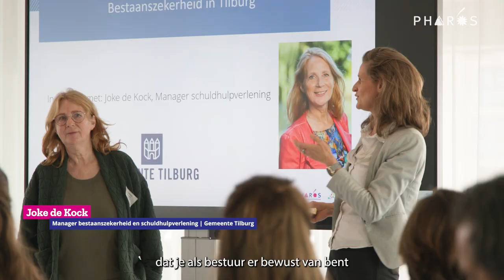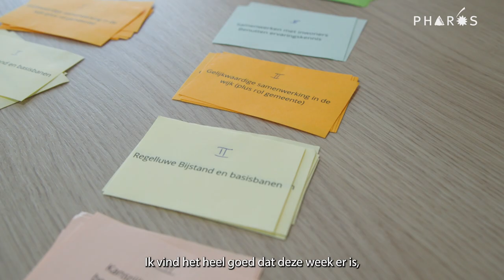Bestaanszekerheid & Gezondheid hoedan?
Gemeente Tilburg vertelt over hun aanvalsplan bestaanszekerheid
Vol met inspiratie vanuit Tilburg, maar ook vanuit de eigen praktijk. Centrale thema’s zijn: Ongelijk investeren en differentiëren in je aanpak, brede vroeg signalering, gelijkwaardige samenwerking, geldzorgen bij de eerste duizend dagen van een kind (Kansrijke Start). Belangrijkste doel van deze dag: van elkaar leren, inspireren en verdiepen op hoe succesvolle aanpakken in de praktijk goed kunnen werken. Kom ook mee luisteren en meedoen!

Bestaanszekerheid & Gezondheid, hoedan? Dit vroegen we in 2023 aan een aantal gemeenten. We leerden samen over hoe je als gemeente breed inzet op bestaanszekerheid en gezondheid. Daarbij is Tilburg met hun aanvalsplan Bestaanszekerheid en hun aanpak Kansrijke Start een inspiratiebron geweest voor velen. We delen deze ervaringen graag tijdens deze praktijkdag in Tilburg over bestaanszekerheid en gezondheid.

Tijdens deze dag deelt Tilburg haar kennis en lessen en organiseren we een Lagerhuis debat over verschillende thema’s zoals:

Een brede preventieve aanpak, waar begin je en hoe geeft je dat vorm?
Hoe maak je ‘Ongelijk investeren’ concreet in je aanpak?
Hoe werkt brede vroegsignalering echt waarvoor het bedoeld is?
Hoe geef je gelijkwaardige samenwerking vorm?
Hoe pas je signalering van geldzorgen toe in de aanpak Kansrijke start?